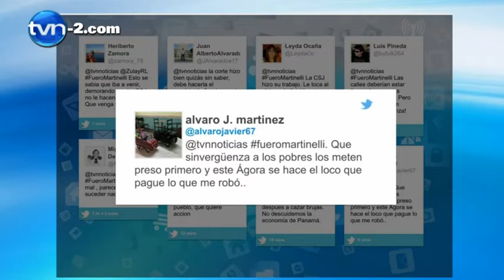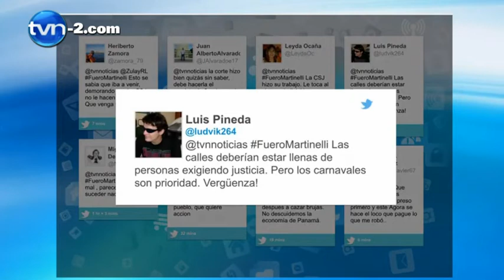Entrevista con Alvin Weeden | TVN Noticias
El excontralor Alvin Weeden, declaró hoy en Noticias AM que el expresidente Ricardo Martinelli no califica para el asilo político y las autoridades panameñas tendrán que invocar a la Interpol para traerlo al país porque las pruebas en su contra son contundentes.